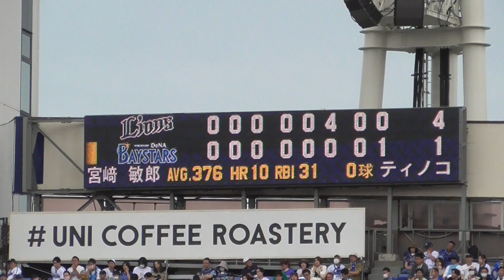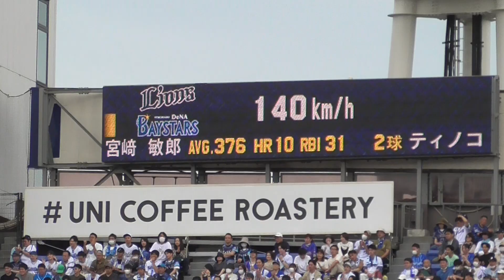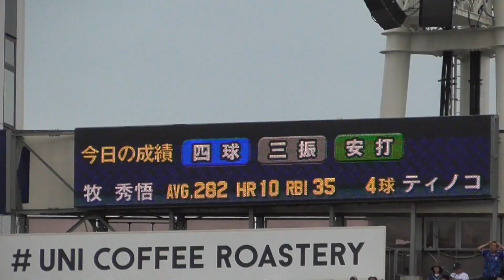2023年6月4日 交流戦 横浜DeNA ー 埼玉西武 8回裏・宮崎選手の第4打席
レフト線へのタイムリ―ツーベースヒット